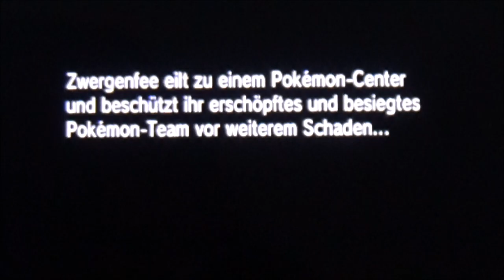POKEMON Y #18 * Auf Route 11 über die Zukunft von Pokemon Lets Plays reden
Pokèmon Y (again) Part 18 Auf Route 11 über die Zukunft von Pokemon Lets Plays reden